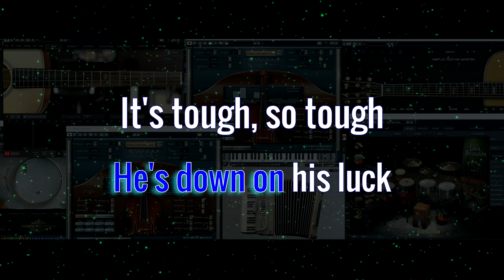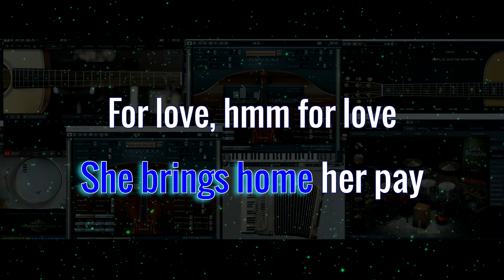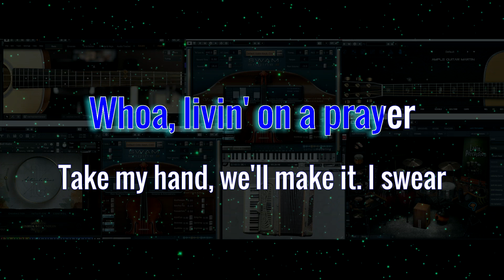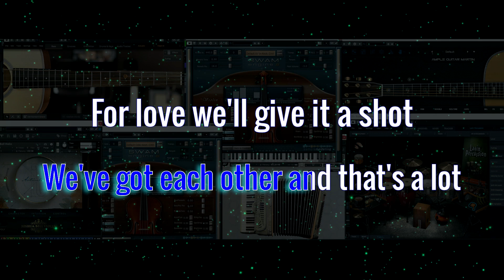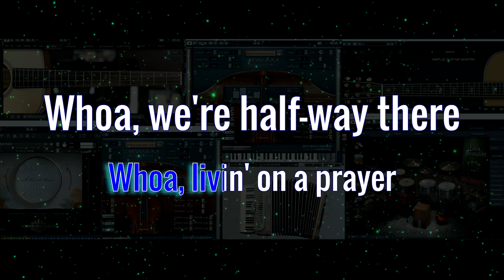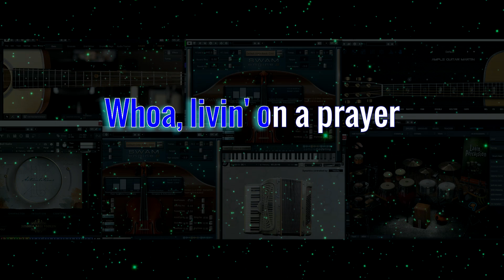Livin' On A Prayer | Bon Jovi | Acoustic Karaoke Version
Livin' On A Prayer
Bon Jovi
Acoustic Karaoke Version